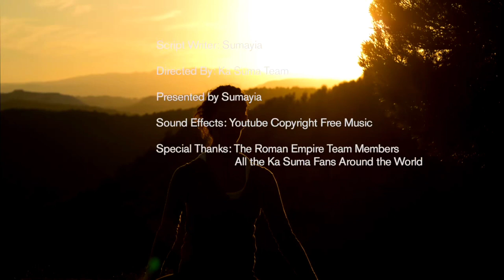Senga anyonyode ebika bya mazzi laba enjawulo eliwo👌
muno muzine alete amazzi amelu